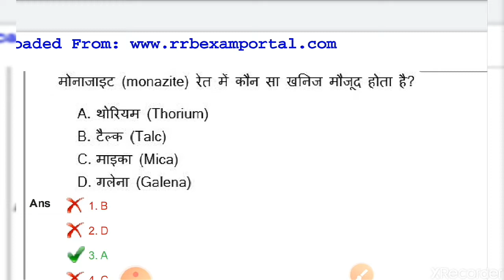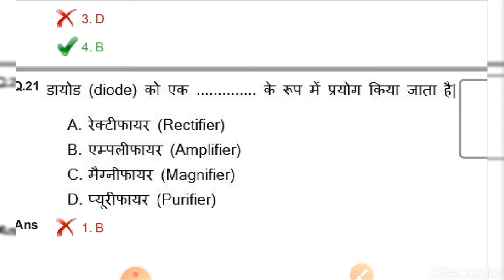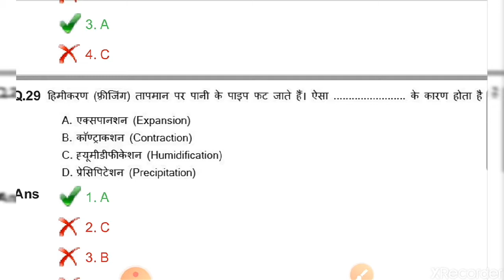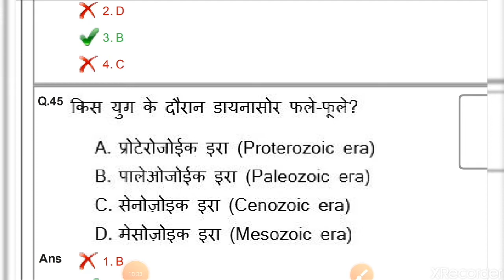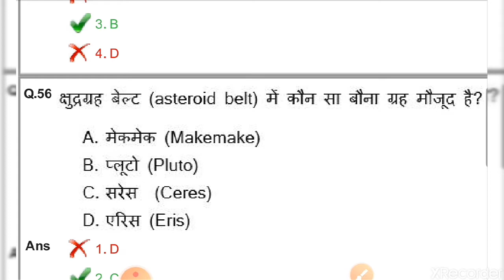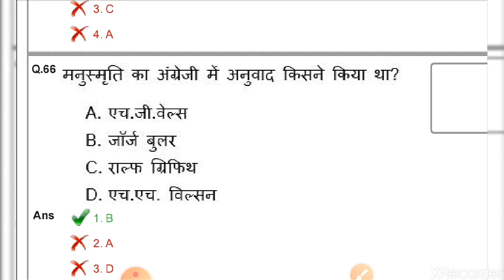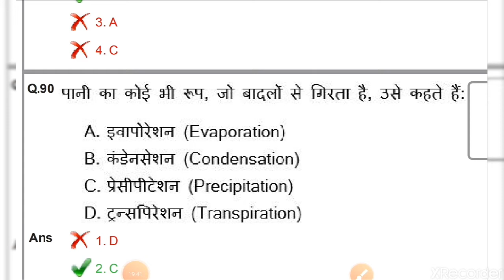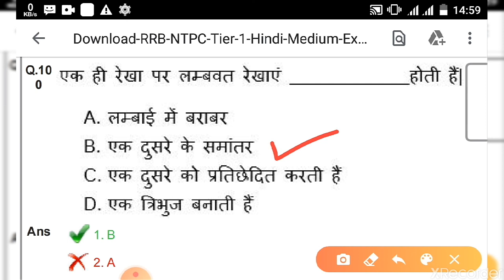RRB NTPC PREVIOUS PEPAR GK// 2019-20 All Shift Wise Gk Question Series // NTPC 2020// PART-02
Onlineinfo&Solution RRB NTPC PREVIOUS PEPAR GK// 2019-20 All Shift Wise Gk Question Series // NTPC 2020// PART-02

Welcome to our YouTube Channel ''Online info & Solutions '' My Name is Shubham And I Created this Channel only For Knowledge , Information & Solutions So Those People Who wants Gennue Info & Solutions on YouTube & I will Try to gave You Some Useful Info & Solutions with Help of this Channel if your Problem Will be Sloved to watch my videos So that I think I am success to Help you and Sloved your Problem. So friends if you enjoy our videos So Please leave a like 👍 on our videos, Share our videos with friends And Never Forget to Comments our Videos.